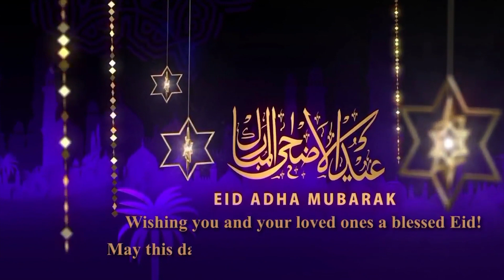Gulf Pakistan Main Nunhy Tum Kinary Player Ki Shandar Performance